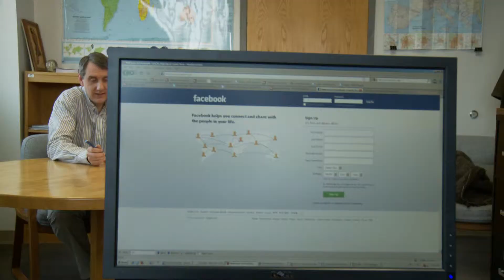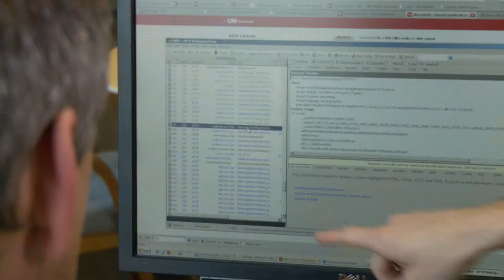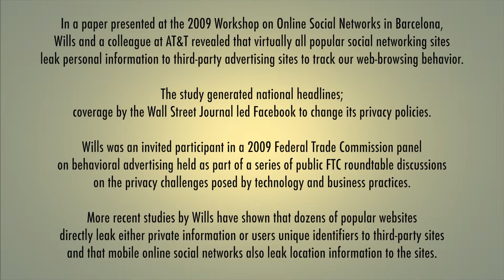How Websites Leak Your Personal Information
Craig Wills, head of WPI's Computer Science Department, is an authority on online privacy. His research has shown that many social networking sites leak personal information to third-party advertising sites, giving these sites the ability to connect our browsing behavior with our real-world identities.